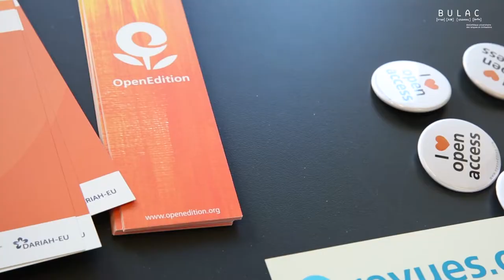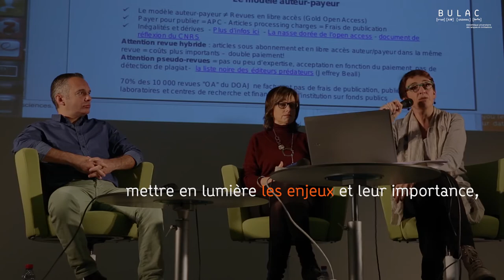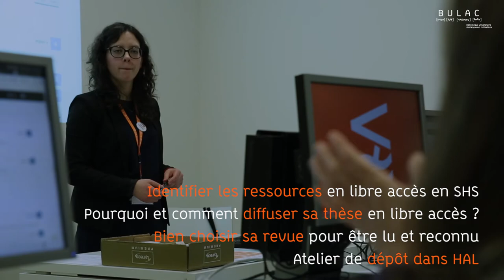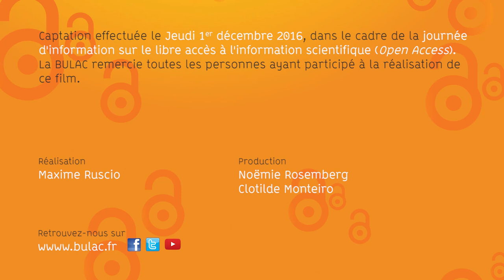Pastille #1 - Retour sur la journée Open Access 2016 à la BULAC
L’adoption de la loi pour une République numérique a fait du libre accès à l’information scientifique (Open Access) un sujet incontournable pour tous les acteurs de l’enseignement supérieur et de la recherche.

Le 1er décembre 2016, la BULAC organisait une journée d’information afin de :
- mettre en lumière les enjeux et leur importance
- éclaircir le contexte juridique et légal
- lever les doutes, prévenir les réticences,
- manipuler les outils existants

Au programme de la matinée : 2 conférences, réunissant 8 experts, pour près de 4 heures de débats et de questions-réponses.

L’après-midi : 4 ateliers de pratique et d’approfondissement.

Tout au long de l'année, la BULAC vous parle de l'Accès ouvert et publie des billets sur le Carreau de la BULAC.

Rendez-vous le 24 octobre pour de nouveaux ateliers sur l'Accès ouvert...